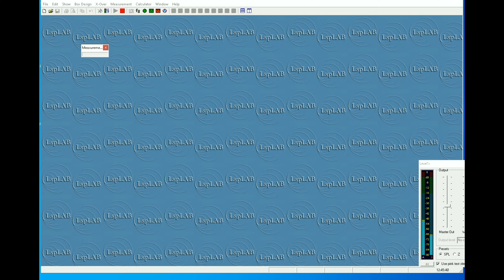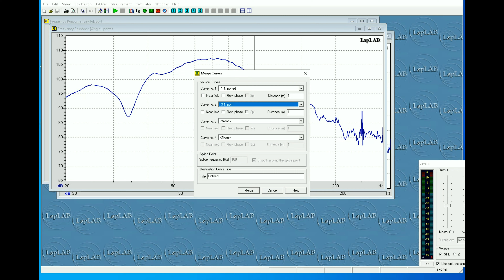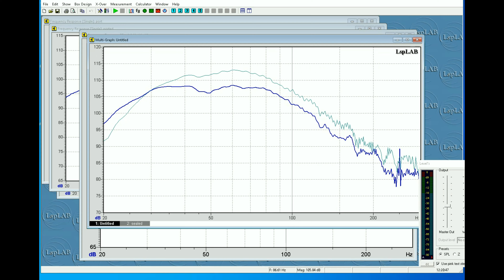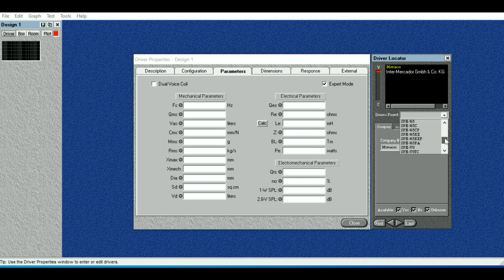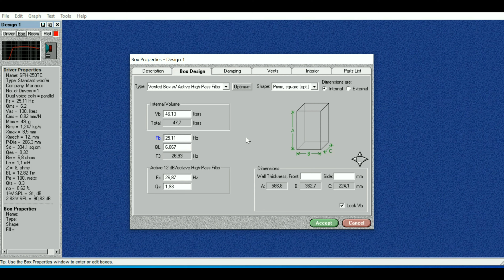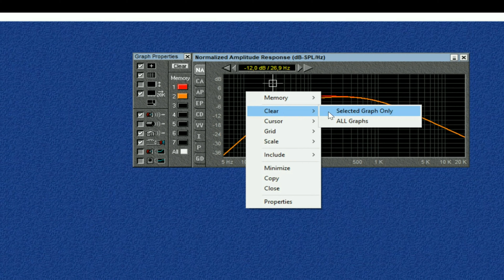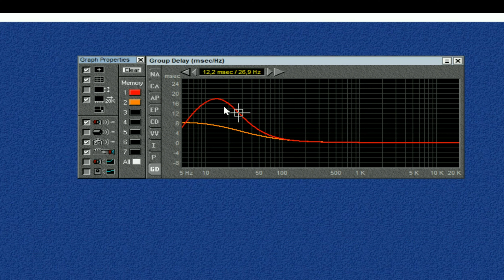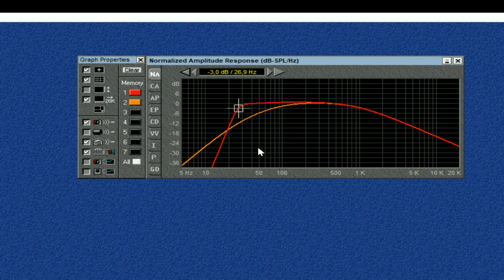Закроем фазоинвертор саба...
Часто спрашивают. Поэтому сегодня мы закроем фазик у моего саба и посмотрим к чему это приведет. С микрофона, в графиках, на симуляторе и по логике... Саб - мой, но на его месте мог быть каждый.